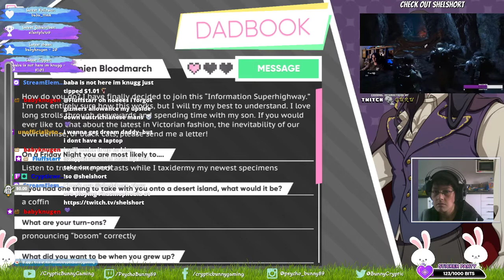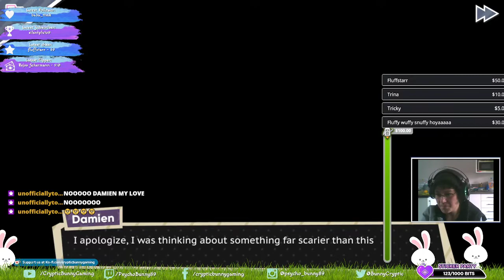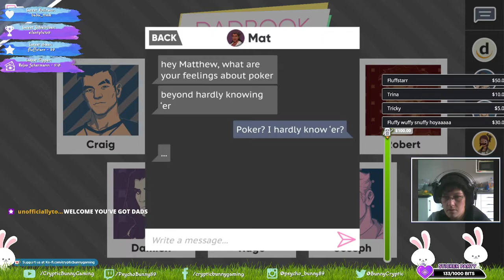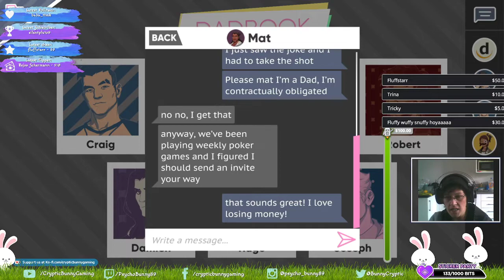Day 1 Phantom Rabbits Thankmas Charity - Dream Daddy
Here's bunny's latest twitch stream playing some dream daddy for day one of our thankmas charity campaign

If you'd like to donate and help us raise money this is the

Dm me or Bunny on discord